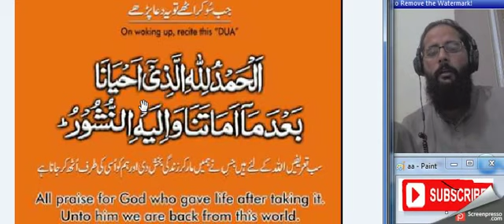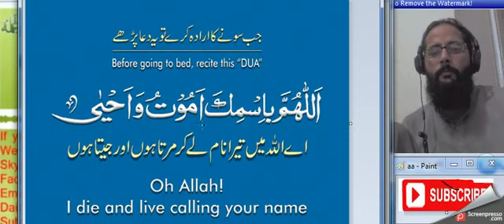Best Dua / so kar uthne ki dua / Dua When Waking UP From Sleep ...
Dua When Waking UP From Sleep ...
soke uthne ki dua in english

so kar uthne ki dua hindi mein

subah uthne ki dua audio

subah uthne ki dua hindi mein

sotay waqt ki dua

sote waqt ki dua with tarjuma

ghar se nikalne ki dua

neend se bedar hone ki dua